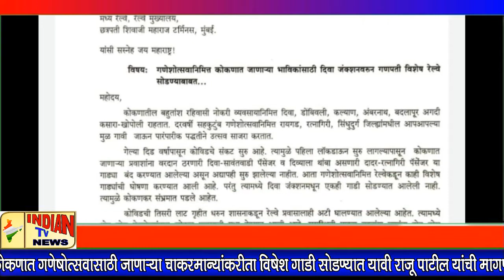Indian Tv News ; गणेषोत्सवासाठी विषेश गाडी सोडण्यात यावी मनसे आमदार राजू पाटील यांची मागणी